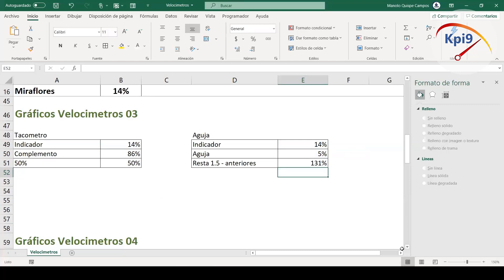Crea un Gráfico MARCADOR en 01 minuto con Excel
Igualmente te invito a visitar mi pagina KPI9 y puedas acceder a archivos y tutoriales.

Saludos.